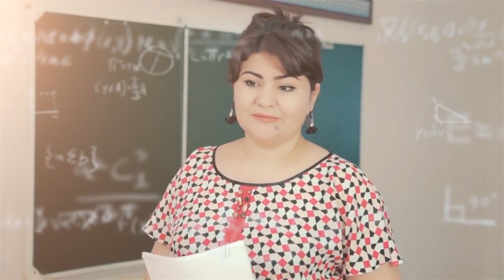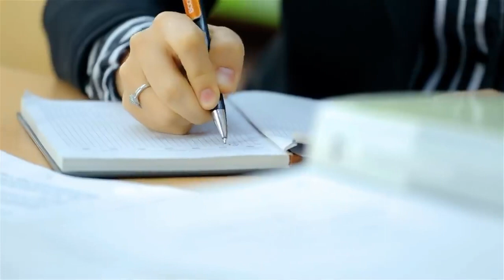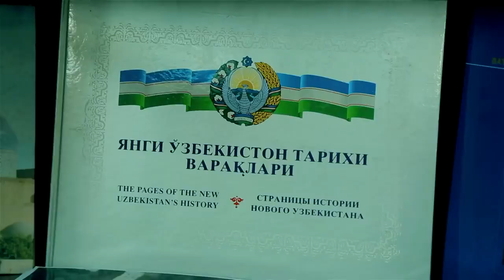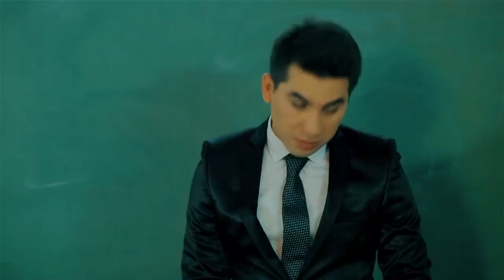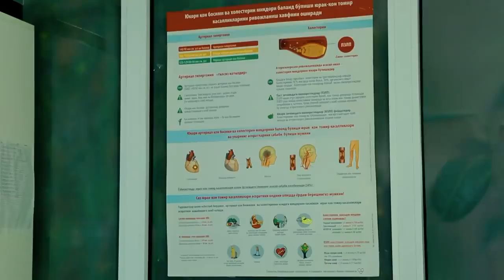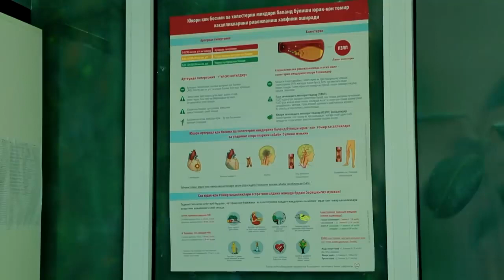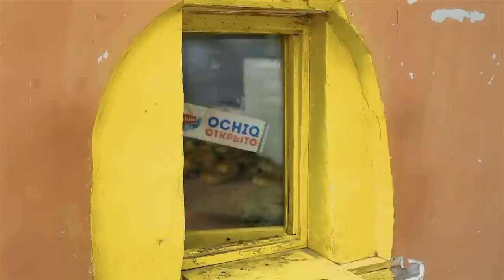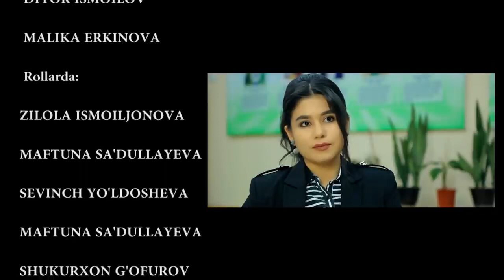Испытанный мир - узбекфильм.